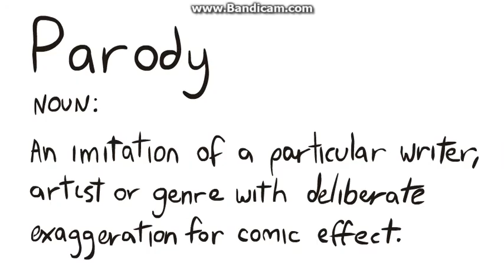Parody Parody Parody